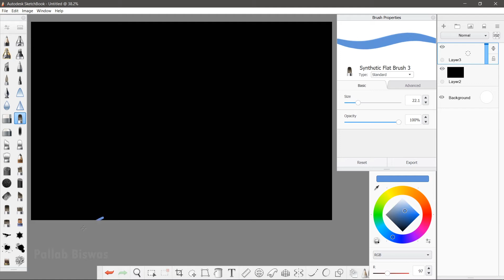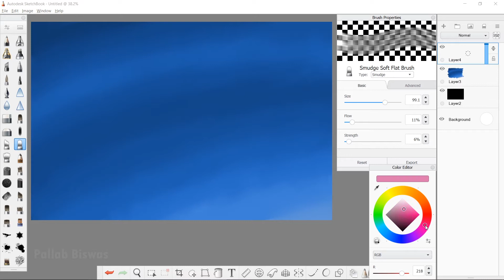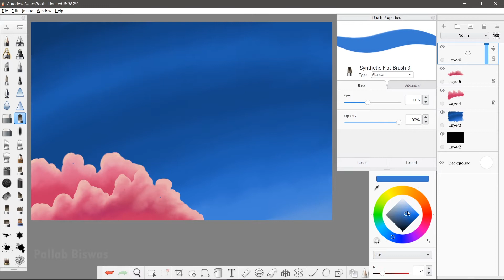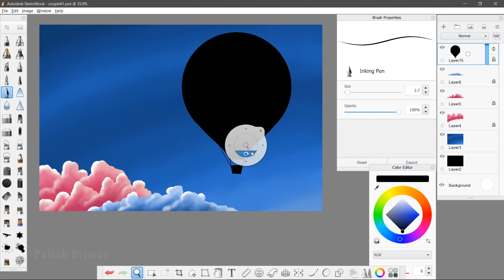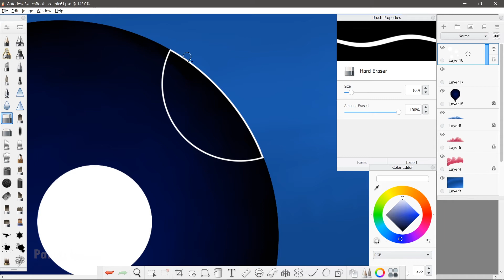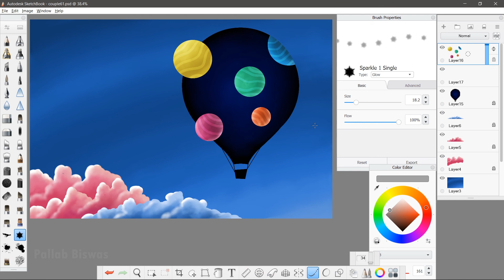Sketchbook pro drawing tutorial- Beautiful Sky illustration - Speed painting by Pallab Biswas